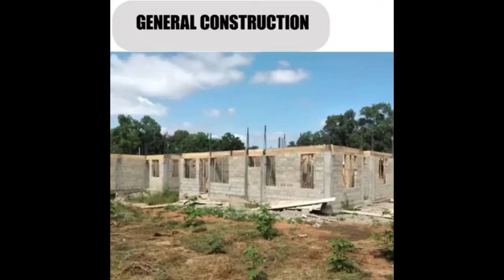Kevin Taylo, Captain Smart & Okatakyei Africa !!! Train crushing a Truck as owner speaks